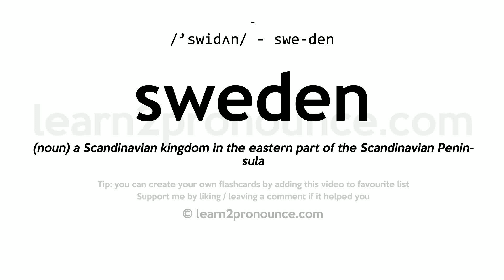Sweden pronunciation and definition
Learn how to pronounce sweden in English correctly with pronunciation and definition
sweden pronunciation: /'swidʌn/ - swe-den
Definition: (noun) a Scandinavian kingdom in the eastern part of the Scandinavian Peninsula